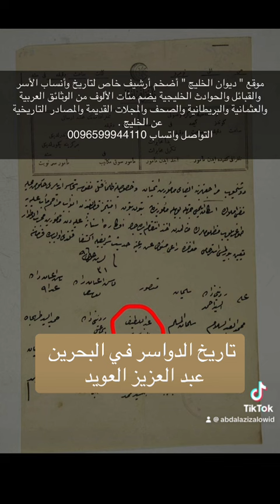تاريخ الدواسر في البحرين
موقع " ديوان الخليج " أضخم أرشيف خاص لتاريخ وأنساب الأسر والقبائل والحوادث الخليجية يضم مئات الألوف من الوثائق العربية والعثمانية والبريطانية والصحف والمجلات القديمة والمصادر التاريخية عن الخليج .